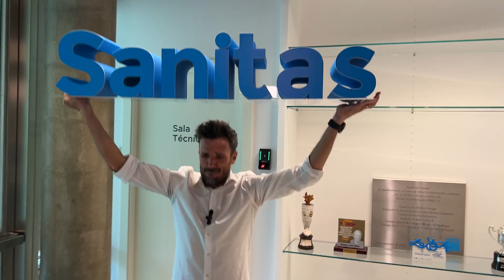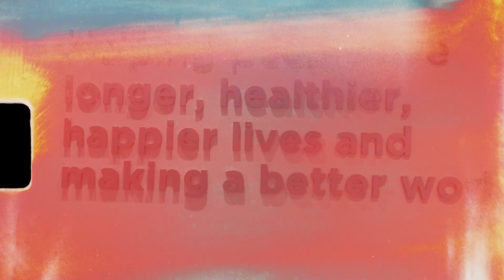Chema Martínez nos muestra el área de Sistemas de Información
Chema Martínez entrevista Jose Luis Ruiz, director de Sistemas de Información en Sanitas y nos descubre los proyectos más relevantes de su área.